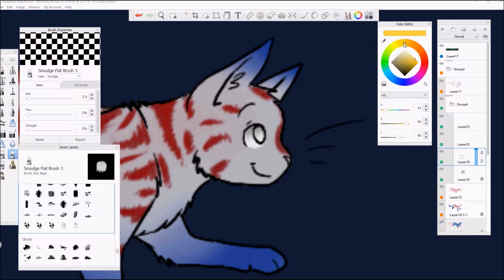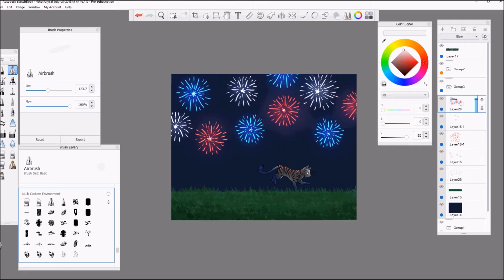4th of July 2018 Speedpaint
Hey! Long time no upload. Hehe, sorry about that. Anyway, here's a REALLY short 4th of July Speedpaint. It took me like only an hour to draw.

And as you can see, I've gotten better at drawing fireworks since my last fireworks scene.

Well, enjoy!